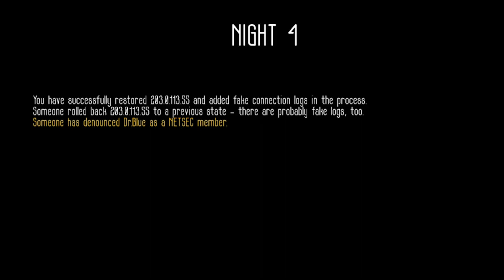Epic Fails in Untrusted - Will They Hack or Be Hacked?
Untrusted is an online multiplayer social deduction game: as a hacker, hack your target - as an undercover agent, disrupt the operation. Follow your objective or kill everyone - the choice is yours!